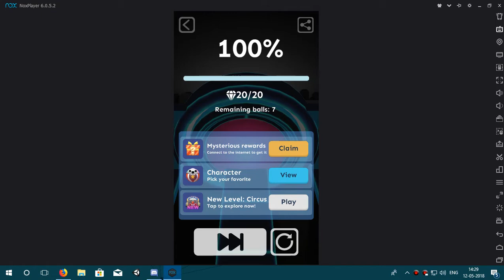Rolling Sky - The Illusion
This is a gameplay video of rolling sky the illusion in computer